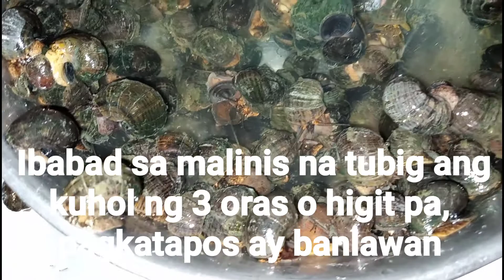SUNDOT O SUPSOP? KUHOL/SUSO PAANO KAININ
Tinolang kuhol/suso. One of the exotic foods loved by filipinos. It can be found in ricefields.